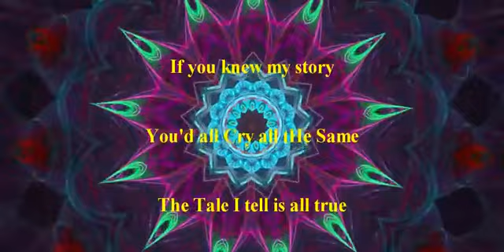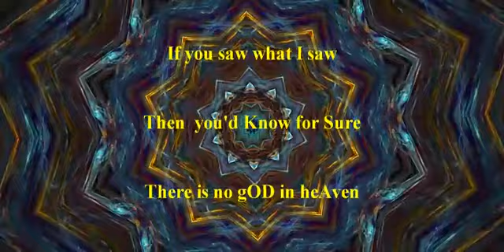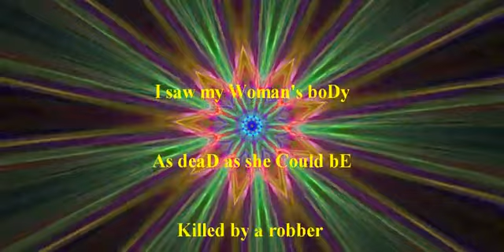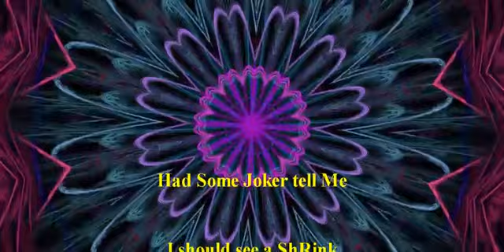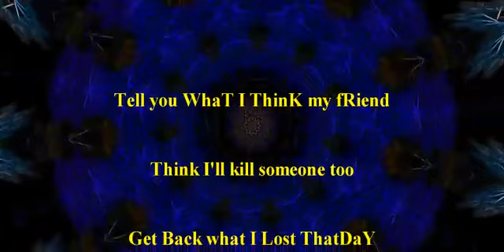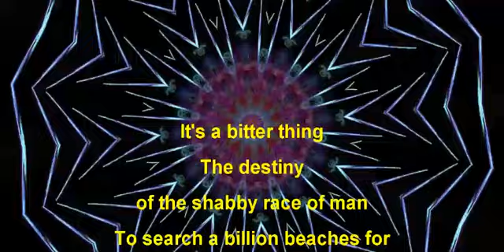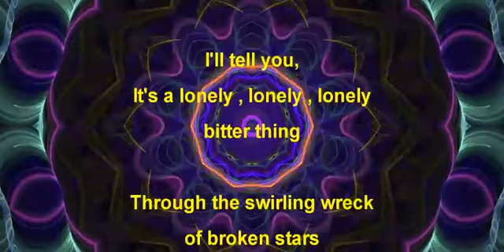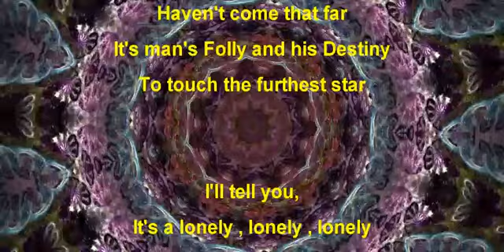My SaD Story - Destiny - TMC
Two Original Songs - Recovered from storage
My SaD Story - TMC - 1990
Destiny - TMC - 1989
For this episode I'm not doing my usual live recording video.
I was so happy to find this tape after so long I thought I'd share it with you folks.

In the early 1990's I went to an art college.
I submitted these songs for assignments.
The tape was filed away in the basement and lost/forgotten until April 2021.
Both are poems that I converted into songs for class.
I made them both on my 4 Track Porta Studio, using every trick in the book.
I had a sync generator and I laid a sync track on one of the 4 tracks and then used that sync and my Commodore 64 to drive a drum machine and two synths.
RX-15, Korg 707, and DX-21.
In that way I added 3 stereo tracks to the remaining 3 mono tape tracks.
Oh so fancy and modern at the time.

Now a-days I can do all of that much more easily in Ableton and don't miss doing it the hard way at all.
The first song is My Sad Story was a project in doing voice processing, so I had some fun with a pitch shifter, delays and reverb.
The underlying poem was written a few years before being converted into this song.
It's about the feelings one would have if they found a loved one murdered.
Kinda grim to say the least.
Heavily influenced by  Revolution #9, Dress Rehearsal Rag and dead girl songs from the 1950's.
It must be based on some real event I read about but I can't remember a single thing about writing this poem. I have the recording notes and lyrics in my records so , in a way I've always known this recording existed but until I heard it again the other day, I'd forgotten I'd ever even made it.
This is the first time I ever recorded 'Destiny'.
I had a music composition class so I converted a poem I wrote into a song.
It sounds a lot different from my version on my Delta Vee channel or that I'd sung as a live performance video.
I had big fun doing the sound design of the ‘coming storm’ sound effects at the opening of the track.